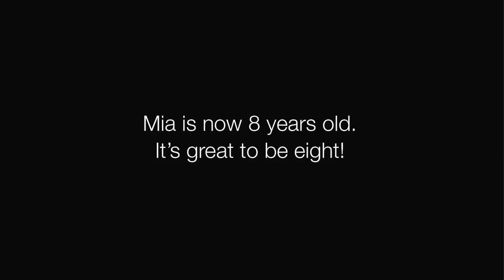Mia is eight!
Mia interviewed as she turns 8. Woodstock, GA. October 10, 2016